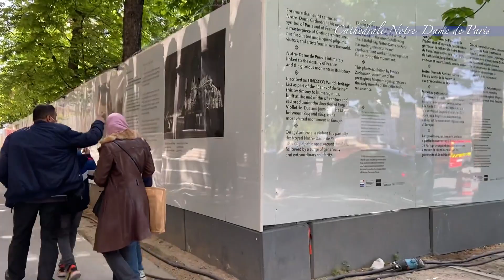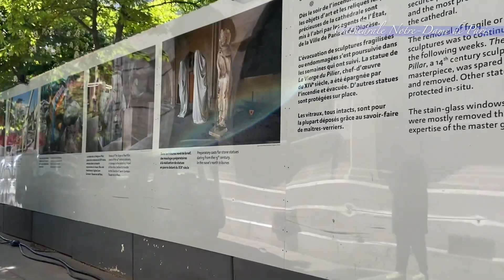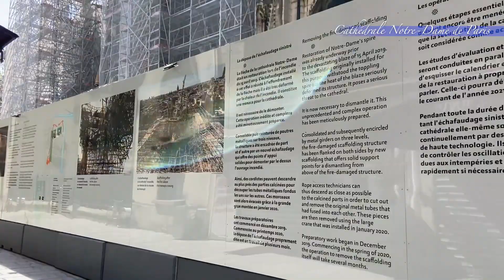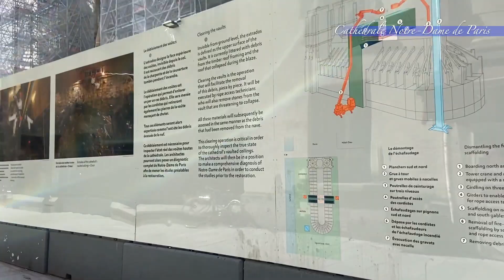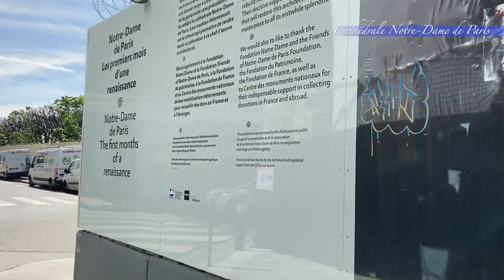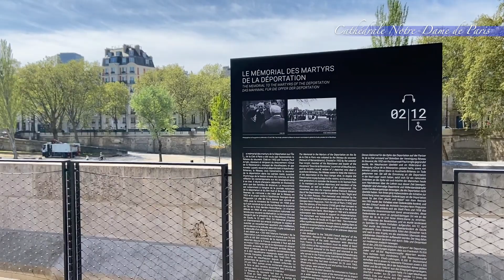■742th day■Cathédrale Notre-Dame de Paris + Square de l'Île-de-France■ Mon April 26 2021■ノートルダム修復工事■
742 days after the fire.
We are circling around Notre Dame Cathedral in Paris.
You can see the reconstruction work, the expo,Square de l’Île-de-France.

742 jours après l'incendie.
Aujourd'hui, nous tournons autour de la cathédrale Notre-Dame de Paris.
Vous pouvez voir les travaux de reconstruction, l'exposition.

火災発生後742日目。パリのノートルダム大聖堂の周りを一周しています。
復興工事の様子、エクスポをご覧いただけます。
今日はノートルダムの後ろにあるSquare de l’Île-de-Franceの中も歩いています。

Je mets en ligne une vidéo de Notre Dame chaque semaine.
▼Listes de lecture　« Cathédrale Notre-Dame »▼
▼ Playlists　« Notre-Dame de Paris Cathedral »  ▼　I upload a video of Notre Dame every week.
▼再生リスト « ノートルダム大聖堂 »  ▼　毎週ノートルダムの様子をupしています。